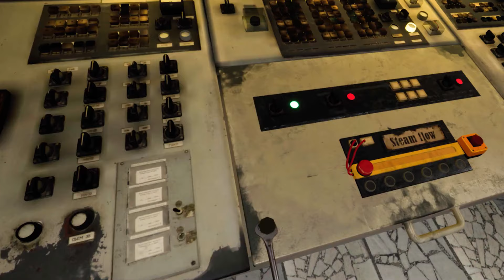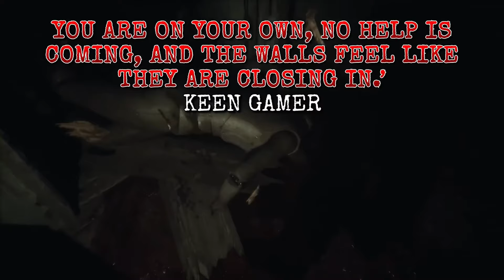September PSVR2 Games | Jeux du mois Septembre | Playstation VR2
Edit: Pneumata est encore retardé et ne sortira pas en Septembre. Une nouvelle date ne sera pas dévoilée pour l'instant.

Les jeux Playstation VR2 du mois de septembre. En complément, ceux qui ont de fortes chances de poper à tout moment. Bonne vidéo.

00:00:00 N°1
00:01:45 N°2
00:03:02 N°3
00:03:52 N°4
00:05:20 N°5
00:06:23 N°6 May Be Release
00:07:20 N°7
00:08:30 N°8
00:09:24 N°9